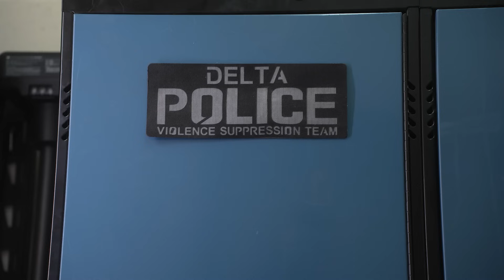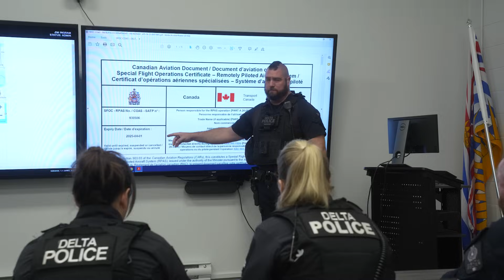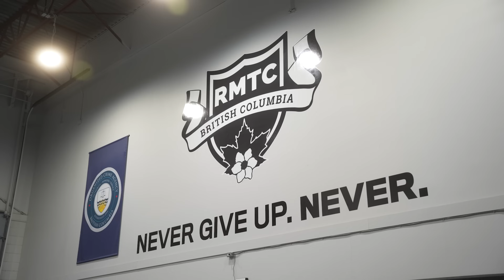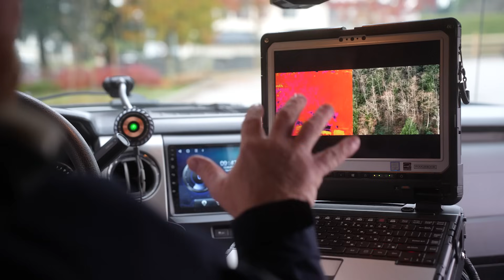Integrating Drones into Policing: Delta Police enhance public safety with DJI Drones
Join the Delta Police Department as they transform public safety through DJI Dock 2 and their innovative Drone as a First Responder (DFR) program. With expert support from @CANDRONE  , Delta PD is creating a smarter, faster emergency response system powered by automatic drone operations. The Dock 2 ensures 24/7 readiness, streamlining workflows and enhancing community safety.
Discover how Delta Police is setting new standards in public safety technology and improving emergency management in their community!